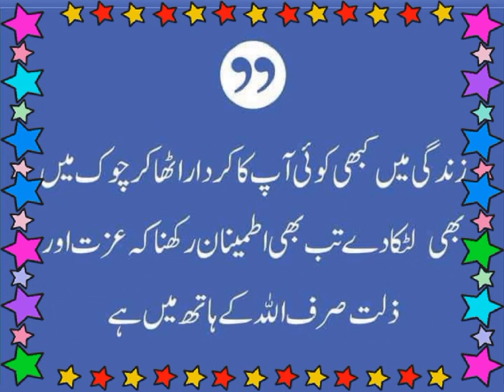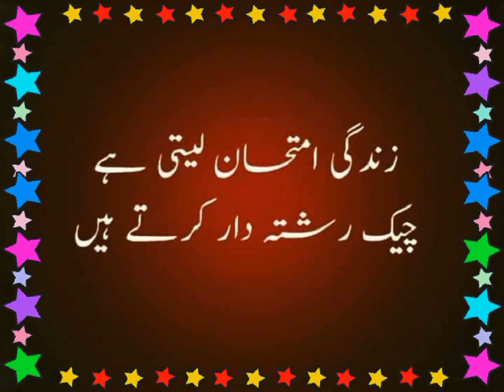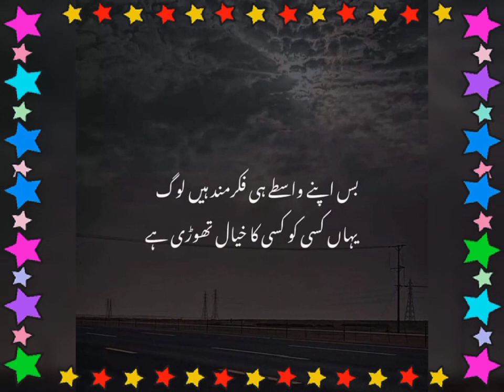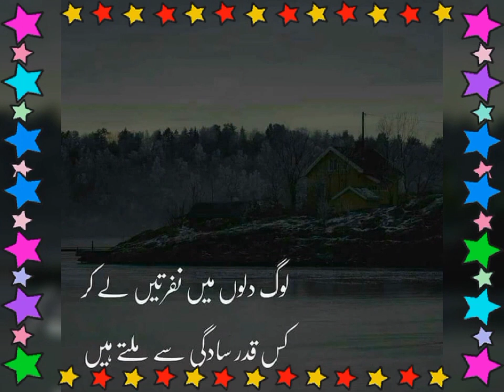nice aqwale zareen Maulana Rumi sheikh saadi mukhtalif aqwal zari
aqwalezareen aqwal Zindagi idhar aaja hum tujhe guzarenge